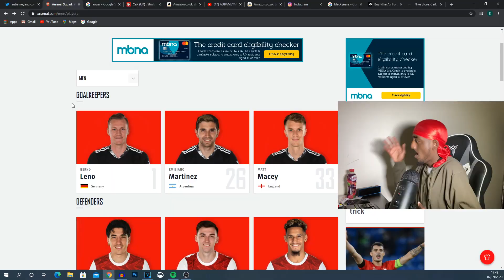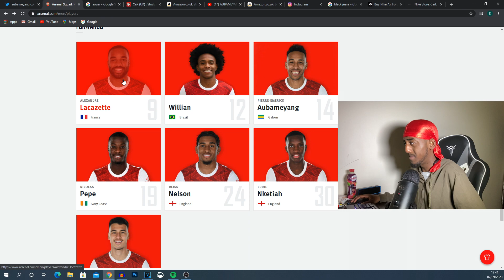WHY ARSENAL SHOULD SIGN THOMAS PARTEY & AOUAR.. | Arsenal Transfer News 2020!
Beanies add my Snapchat: etham_360

428📈